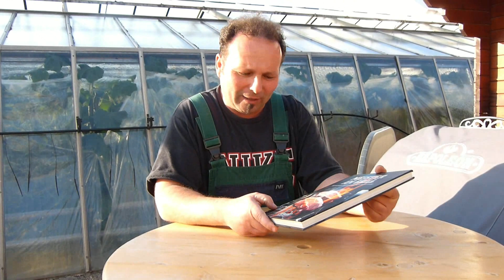500 Abonennten Gewinnspiel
wer das Buch gewinnen will einfach einen Kommentar bis 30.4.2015
schreiben Ziehung ist am 2 Mai !!! Viel Glück !